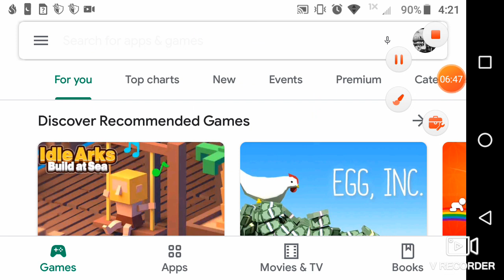First And Last Time You'll See This On My Channel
hey guys, today we play Geometry dash